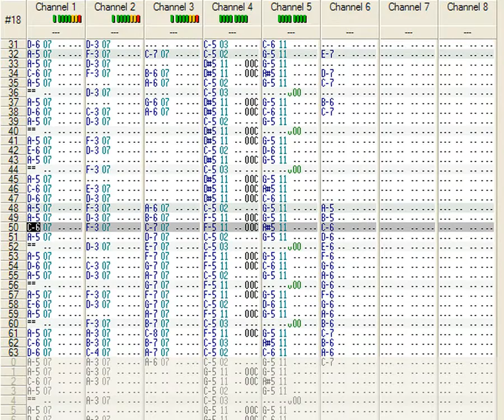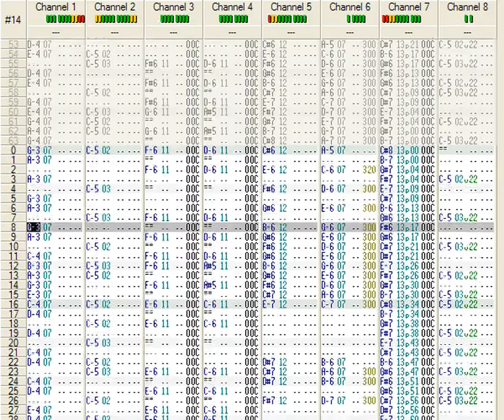[XM] Corwin — Mega Intro + Mega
Composer: Corwin
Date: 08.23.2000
Little modified two modules in one for this video.
- yup, is some repeated.